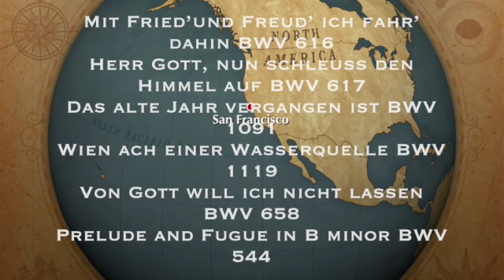Bach 2 Orgelbüchlein Epiphany/Candlemas preludes, (and others)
Jonathan Holmes plays 2 Orgelbüchlein Epiphany/Candlemas preludes,2 Neumeister preludes, one of 'The 18' and BWV 544 the 'Great' B minor Prelude and Fugue.
Part of the Tuesday lunchtime concert series of Bach
for all concerts and choral service music lists.